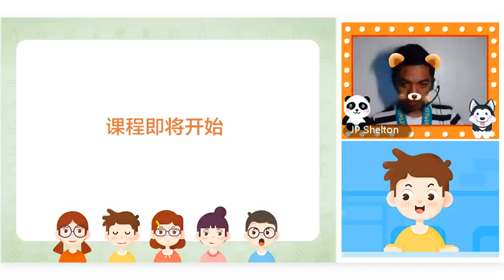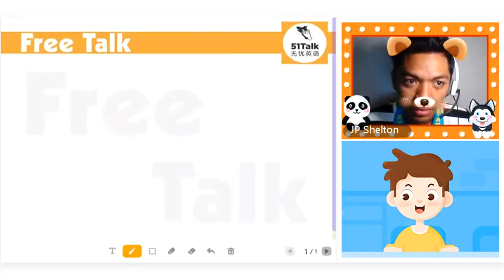51Talk Sample Freetalk Lesson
Practice makes perfect! Don't be afraid of making mistakes. As a matter of fact, if we can’t make mistakes, we can’t make anything. If we learn from mistakes, we will learn better. Learn from my mistakes. Be the best version of yourself.